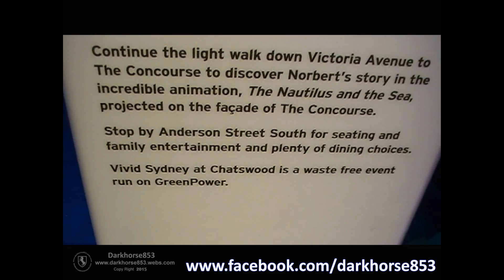VIVID Sydney 2015 - 02 Aquarium (Chatswood)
C 2015